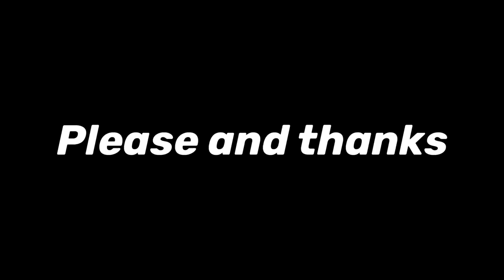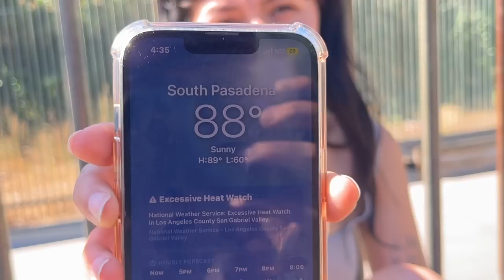Street skating gone Wrong!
Songs used in video to link!